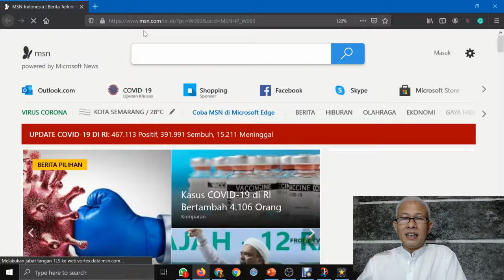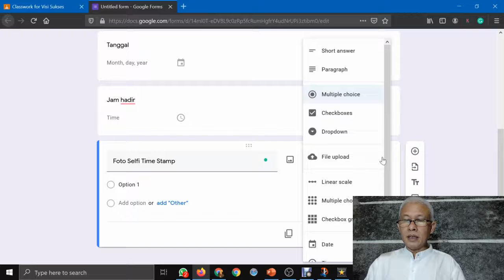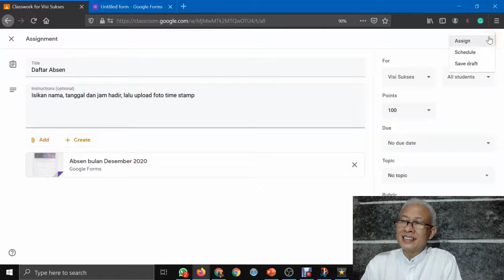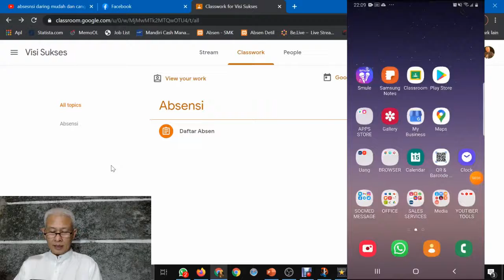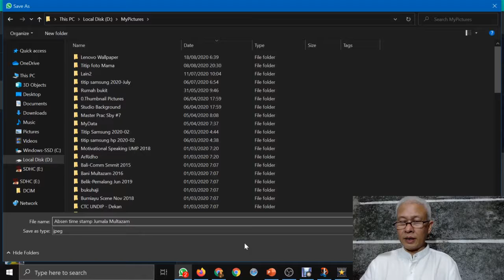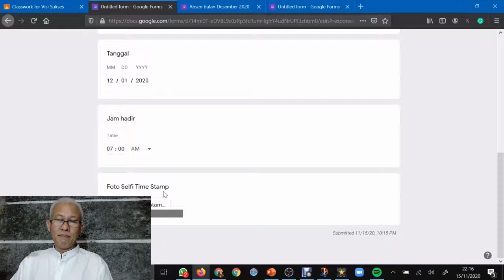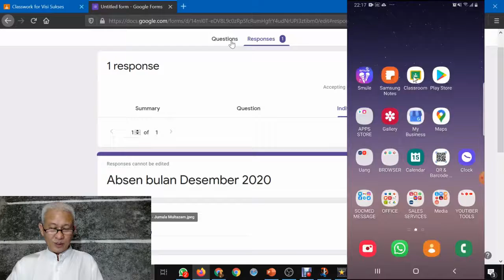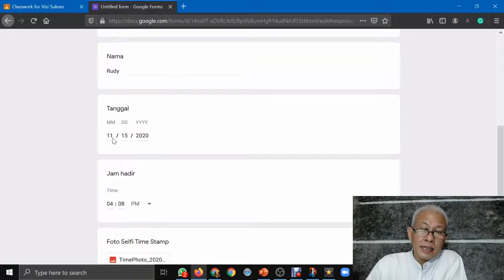GCR#11. CARA MEMBUAT ABSEN DI GOOGLE CLASSROOM DENGAN TIME STAMP CAMERA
GCR#11. Cara membuat absen di google classroom dengan time stamp camera. Untuk memastikan keberadaan siswa/ karyawan serta jam berapa pada saat di melakukan absen, adalah sangat bagus melengkapi absensi google classroom dengn Time Stamp Camera.